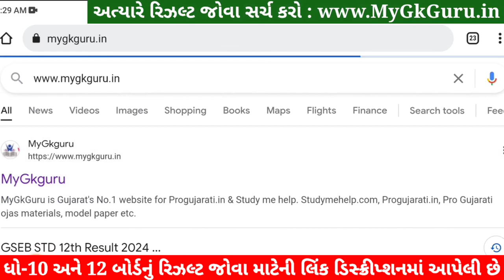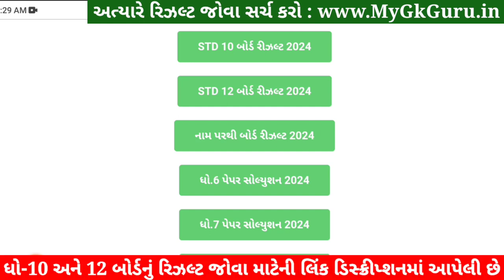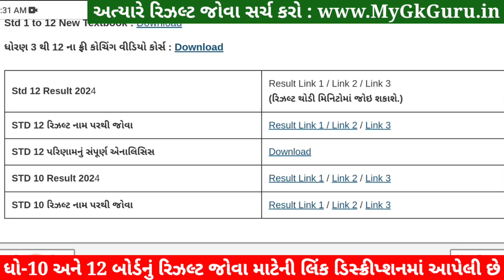🔥 gseb result date 2024, std 12 result 2024 date, std 12 commerce result 2024, gujarat board result